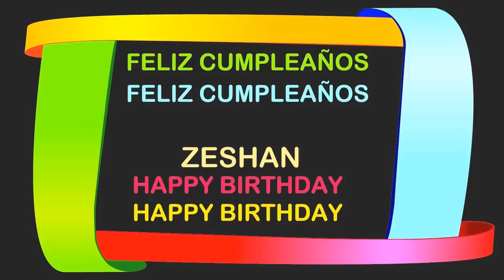Zeshan Birthday Postcards & Postales - Happy Birthday